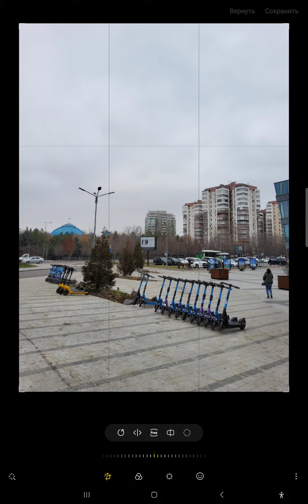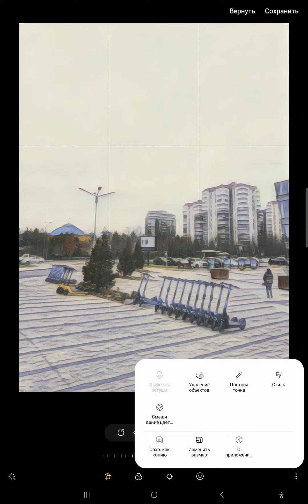Как изменить стиль фотографий в Samsung